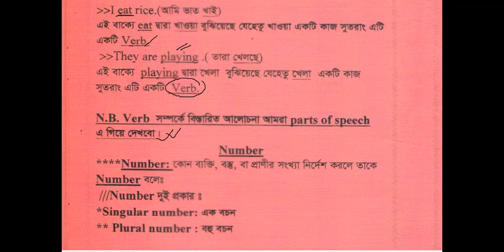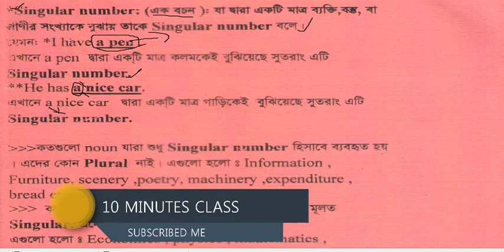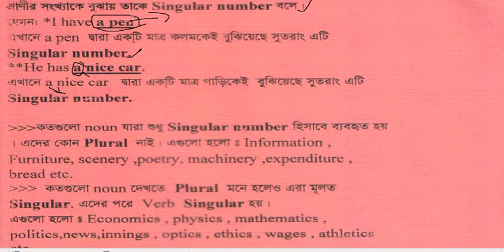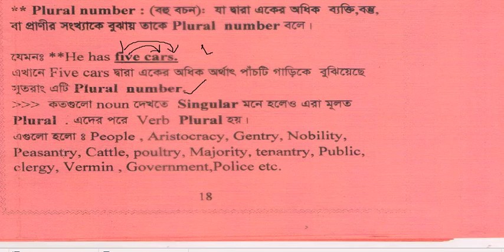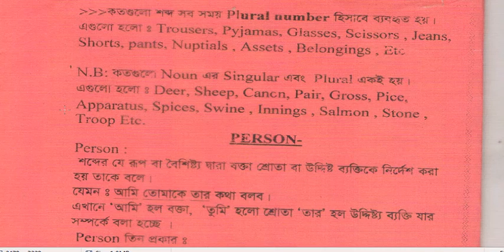Basic English Part 03 ( যে কারণে ইংরেজী শিখতে ব্যর্থ হই ) : Number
Instructor: MOSTOFA KAMAL (MK)  BBS HONS , MBS  AND ADMIN OF 10 MINUTES CLASS

Hello friends...
10 minutes class is a easy way learning platform where we create video classes related to Spoken English tutorial, English grammar tutorial, social sciences and general knowledge.

Our Mission: Help everybody To  learning and speaking English effectively.

Our Vision: To make an effective Education system. So that you can learn easily .
১০ মিনিট ক্লাস এর  সাথে
থাকলে তুমি পাবে সকল বিষয়ের সহজবোধ্য আলোচনা । শেখা কখনও থামিও না, যেখানে তুমি পাবে সহজবোধ্য  ভিডিও টিউটোরিয়াল ।  নিজের দক্ষতা বাড়ানোর জন্য পাবে অসাধারণ প্রশিক্ষক যারা তোমাকে নির্দেশনা দিবে।  তাই তোমাদের সুবিধার কথা বিবেচনা করে আমাদের সকল প্রচেষ্টা যাতে তোমরা ভাল  করতে পারো । ইংরেজী একটি সহক ভাষা এই ভাষা আমাদের মাতৃভাষা না তাই আমাদের কাছে অনেক কষ্টের মনে হয় । কিন্তু  আপনি যদি আমাদের চ্যানেলের ভিডিওগুলো মনোযোগ সহকারে দেখেন তাহলে ইংরেজীতে খুব তারাতারি দক্ষ হতে পারবেন  এমন কি ইংরেজী শিখতে অন্য কোথাও যেতে হবে না ।

যে সকল বিষয়ের উপর এই চ্যানেলে ভিডিও পাওয়া যাবে --

** সাধারণ জ্ঞানের উপর সকল টেকনিক্যাল ক্লাস যা আপনাকে যে কোন ধরণের প্রতিযোগিতায় সাফল্য অর্জন করতে সাহায্য করবে।

** ইংরেজীর  উপর সকল টেকনিক্যাল ক্লাস যা আপনাকে যে কোন ধরণের প্রতিযোগিতায় সাফল্য অর্জন করতে সাহায্য করবে।

** খুব সহজে ইংরেজী ভাষা শেখার টেকনিক্যাল ক্লাস ।

** ভাইবা পরী্ক্ষার প্রস্তুতি মূলক ক্লাস ।

** বাংলা ব্যাকারণে দক্ষতা অর্জনের সহজ কৌশল ।

** সকল প্রকার গণিতের সহজ সমাধান ।

এছাড়াও আরও বিভিন্ন ধরণের সমস্যার সহজ সমাধান
 আমাদের জনপ্রিয় কিছু ভিডিও যা এই পেজে পাওয়া যাবে
visit করতে ভুলবেন না :